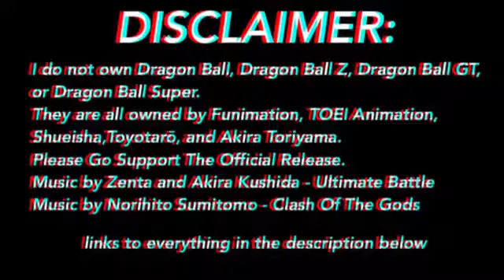Ultra Instinct memes !!!!!(Best Ultra Instinct Meme Compliation)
The best ultra instinct memes